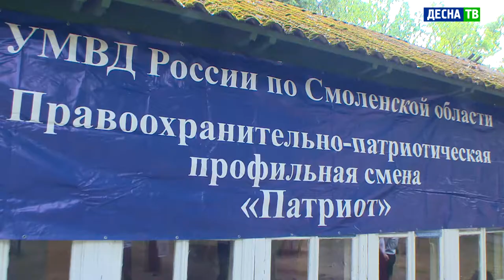Десна-ТВ: Профильная смена «Патриот» собирает трудных подростков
4 августа по инициативе УМВД России по Смоленской области состоялось открытие правоохранительно-патриотической профильной смены «Патриот». На этот раз 52 подростка собрались базе детского оздоровительного лагеря в Смоленском районе.